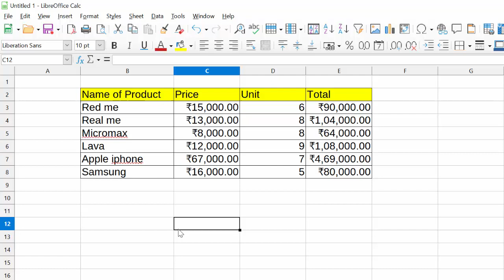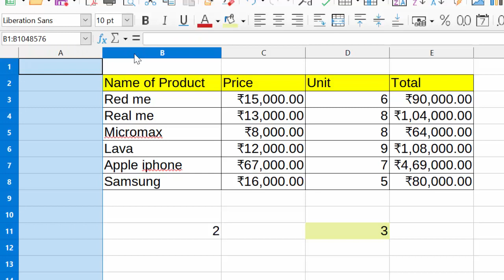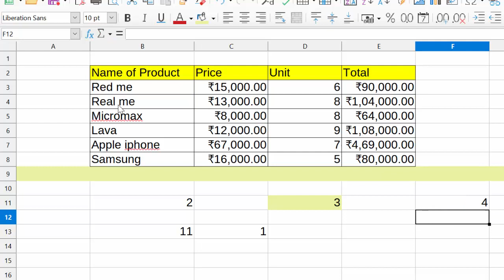Row and column formula in Libre calc@COMPUTEREXCELSOLUTION